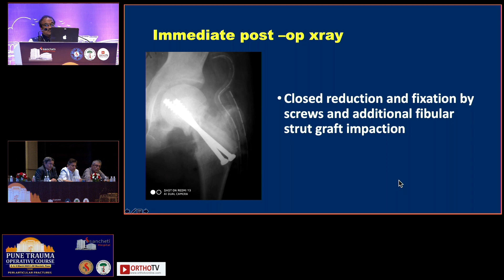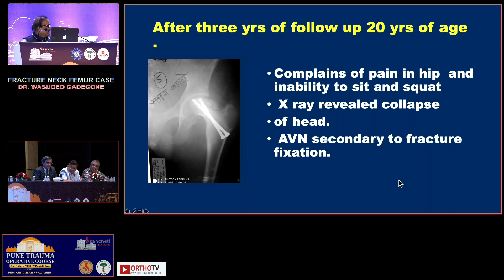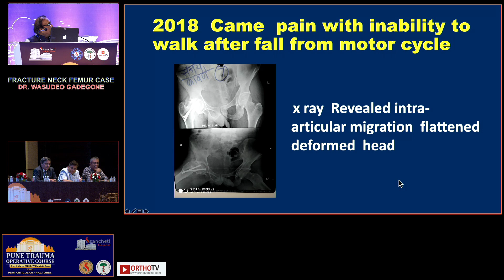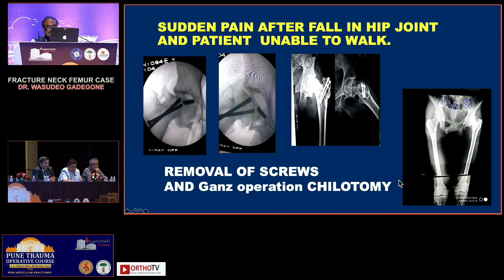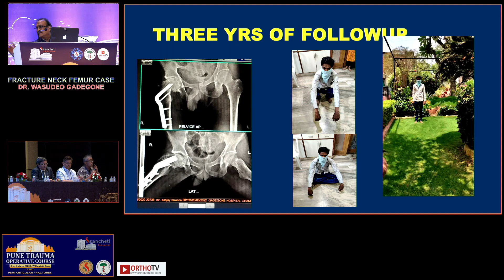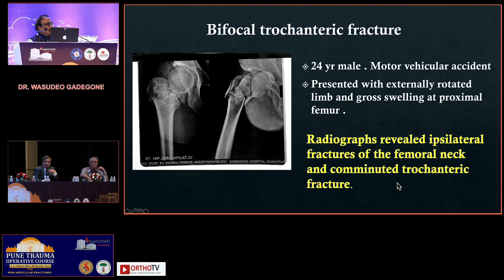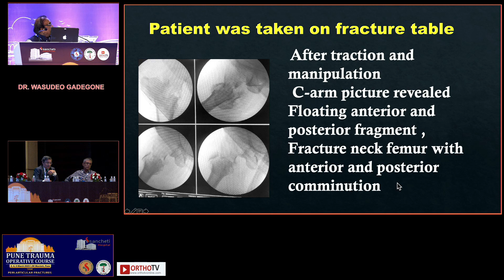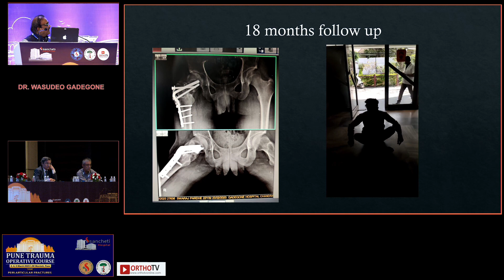PTOC 2023 : FRACTURE NECK FEMUR CASE. - Dr. WASUDEO GADEGONE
This Talk is a Part of PUNE TRAUMA OPERATIVE COURSE 2023

Dr. Parag Sancheti
Chairman

Dr. Chetan Pradhan
Co-Chairman

Dr. Atul Patil
Co-Chairman

Dr. Chetan Puram
Co-Chairman

Dr. Warid Altaf
Co-Chairman

Dr. Sachin Tapasvi
Co-Chairman

Dr. Sandeep Patwardhan Scientific Member

Scientific Member